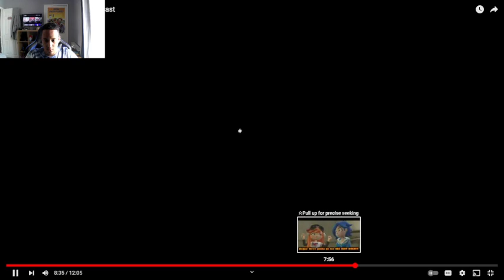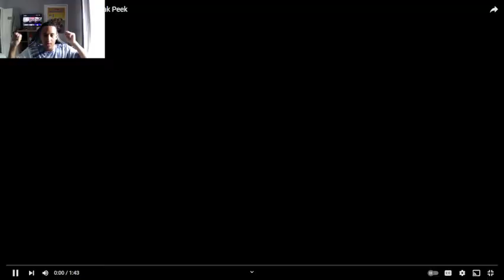One Shot Wren Returns Smg4: We Interupt This Broadcast [Reaction]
I did forget to do my outro